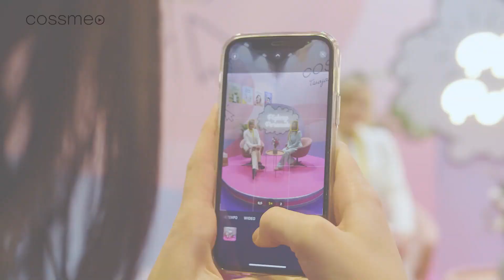Piękny Poranek - CAŁY ODCINEK: Facemodeling, czyli manualny lifting | Aneta Hregorowicz Gorlo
W kongresowym studio cossmeo gościliśmy Anetę Hregorowicz-Gorlo, ekspertkę terapii manualnych, twórczynię Facemodeling Academy. W Pięknym Poranku rozmawiamy o tym czym jest facemodeling, jak działa i dlaczego warto się masować - samemu i w gabinecie. Jeśli interesują Was odmładzające i poprawiające samopoczucie techniki manualne - ten odcinek warto zobaczyć!

Wykładowca:
Aneta Hregorowicz-Gorlo